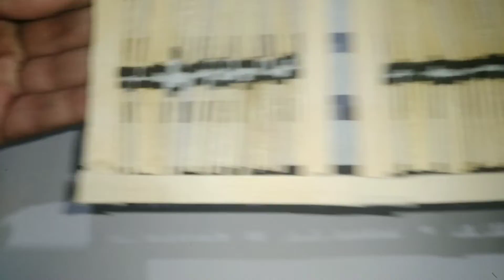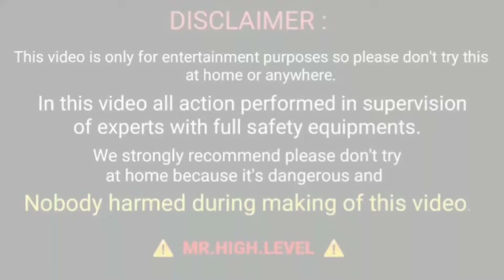i set fire to the house| rip for my house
Hey friend's, Maine views ke chakkar me apne beautiful house ko agg laga dii, agee kya huva video pura jarur dekhe.
Friend's ye video sirf apke entertainment ke liye hai so please app aise experiment try karne ki koshish naa kren kyuki humare pass sabhi surksha upkaran maujud rhten hai.Aap aise hi humare naye-naye videos dekhte rhen aur humesha haste rhen aur muskurate rhe!
Mujhe asha he ki apko yeh video jarur pasand aya hoga , agr video thoda sa bhi pasand aye to video ko like and channel ko subscribe karna na bhule or apne sabhi friend's ko share kare.

Tnx so much for watching this video😊